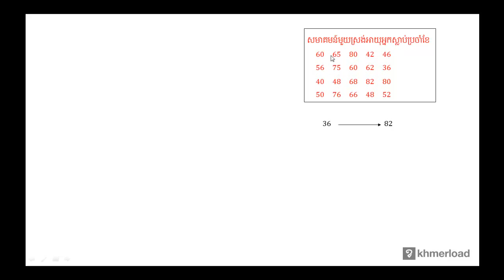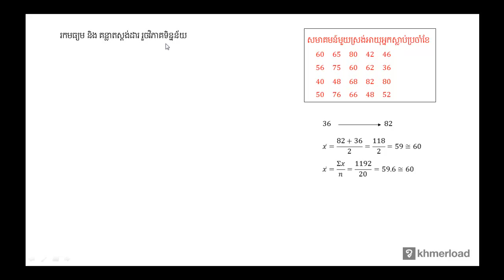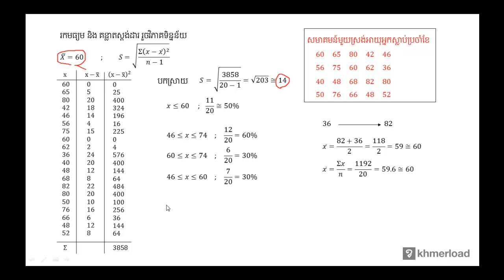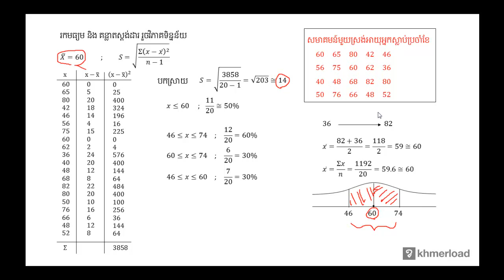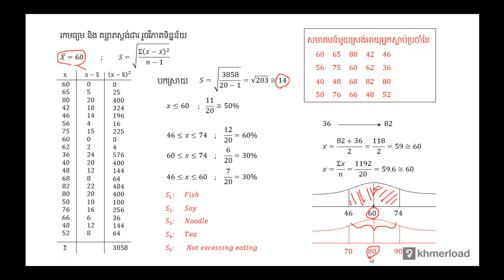គណិតវិទ្យា​ថ្នាក់ទី១២ ៖ Case Study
សិ្ថតិ ៖ Case Study

បទពិសោធន៍​​ការងារ​របស់​លោក​លើ​វិស័យ​គណិតវិទ្យា​រួមមាន៖​
-បង្រៀន​គណិតវិទ្យា​នៅវិទ្យាល័យ និង​មហាវិទ្យាល័យ
-រៀបរៀង​កម្មវិធី និងសៀវភៅសិក្សាគណិតវិទ្យា
-បណ្ដុះបណ្ដាល​គ្រូ​លើ​ការបង្រៀន​គណិតវិទ្យា
-ឯកទេស​បង្រៀន​គណិតវិទ្យា​សម្រាប់​សិស្សខ្យោយ
-ឯកទេស​លើ​ការរៀបចំ​តេស្ត​​គណិតវិទ្យា​សម្រាប់ វាយ​តម្លៃ​ការសិក្សា​​សិស្ស